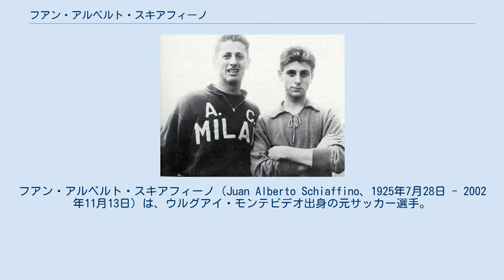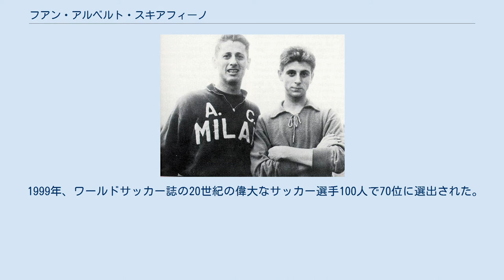フアン・アルベルト・スキアフィーノ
フアン・アルベルト・スキアフィーノ（Juan Alberto Schiaffino、1925年7月28日 - 2002年11月13日）は、ウルグアイ・モンテビデオ出身の元サッカー選手。
 1943年にCAペニャロールでキャリアをスタートさせると、すぐに頭角を現しレギュラーとして定着。
1946年にはウルグアイ代表にも選出され、FIFAワールドカップ・ブラジル大会の優勝に大きく貢献。
決勝のブラジル戦では同点ゴールを決めた。
また、4年後のFIFAワールドカップ・スイス大会にも参加した。
 1954年にはACミランへ移籍し、グンナー・ノルダール、ニルス・リードホルム、チェーザレ・マルディーニらと共にスクデットなどを獲得。
1957-58シーズンはUEFAチャンピオンズカップの決勝まで進むも延長戦の末レアル・マドリードに敗れる。
また、イタリア国籍を取得し、イタリア代表として試合にも出場した。
1960年にASローマへ移籍、インターシティーズ・フェアーズカップを獲得した。
 1999年、ワールドサッカー誌の20世紀の偉大なサッカー選手100人で70位に選出された。